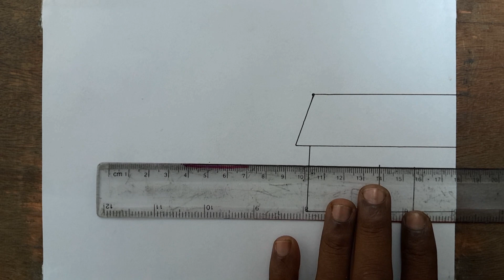sunrise with house scenery drawing in pen